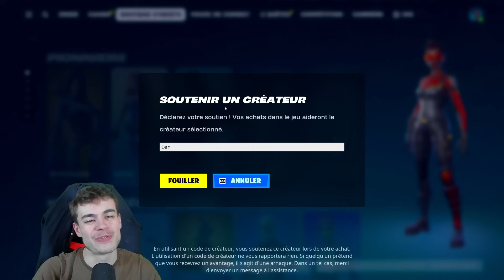Mise à jour AUJOURD'HUI - Boutique Fortnite du 23 Janvier 2024